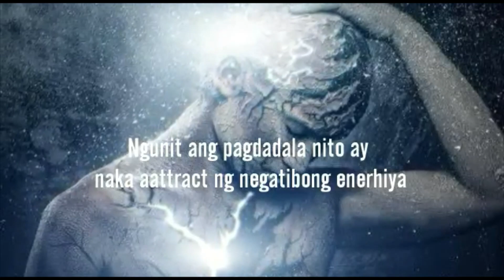Mga bagay o gamit na hinding hindi dapat itabi o itago sa bag o wallet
Alamin kung ano anung mga bagay ang hinding hindi dapat itabi o itago sa bag o wallet upang dika layuan ng negative energy